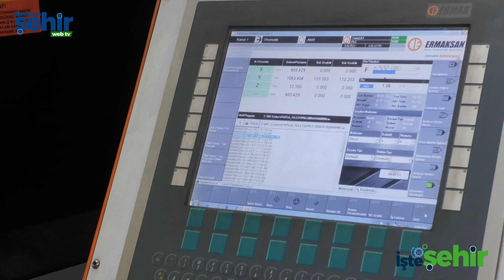BANDIRMA'DA İŞ DÜNYASI "İŞ'TE ŞEHİR" 1. BÖLÜM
1980 yılında Bandırma’da kurulan Orta Doğu, Balkanlar, Asya ülkeleri ve Kuzey Afrika gibi bir çok yerde projelere imza atan YEMTAR A.Ş. Genel Müdürü Bahadır Çolak, Bandırma'da İş Dünyası "İş'te Şehir" Programımızın ilk bölümünün konuğu oldu. Çolak ile hem güzel bir söyleşi gerçekleştirdik hem de Yemtar A.Ş.'yi gezdik